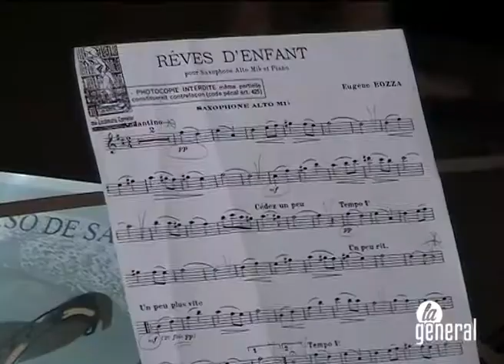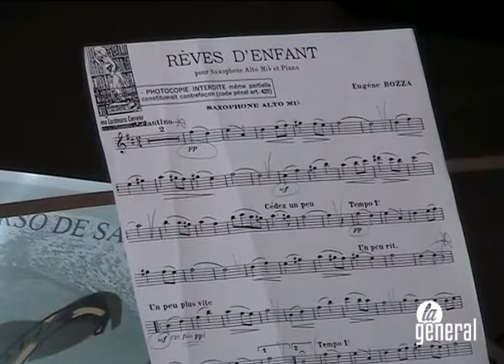San Martín de Moncayo 'suena' a saxo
San Martín de la Virgen de Moncayo suena estos días a saxofón. Una treintena de personas participa en un curso de verano, que se celebra hasta el domingo. Participan estudiantes de 10 a 50 años, de niveles elemental y cursos de enseñanza profesional, llegados de las tres provincias aragonesas. El domingo ofrecerán un concierto conjunto.